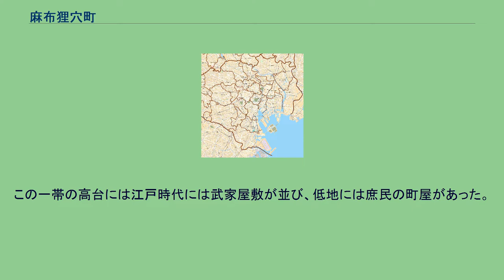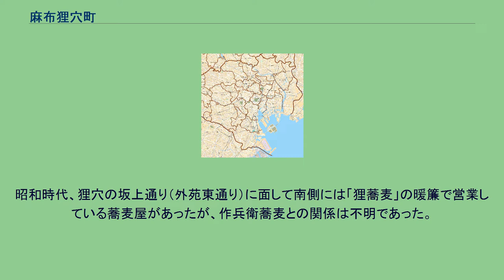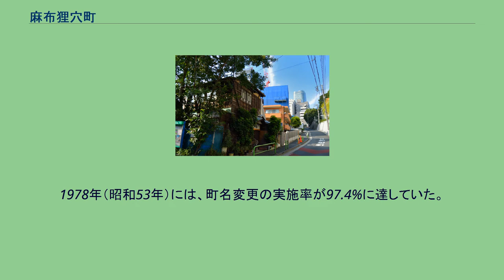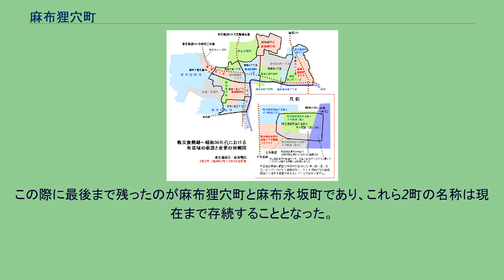麻布狸穴町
日本 」 東京都 」 港区 」 麻布狸穴町 麻布狸穴町（あざぶまみあなちょう）は、東京都港区の町名。
麻布地区総合支所管内に当たり、住居表示未実施区域。
郵便番号は106-0042（芝局管区）。
外苑東通りより古川（渋谷川）の谷へ向かう斜面に位置する町であり、傾斜部の大部分はマンションや住宅などが並ぶ住宅地となっている。
北から東に掛けて麻布台、南で東麻布、西で麻布永坂町と隣接する。
かつては町域内にソ連大使館（現在のロシア大使館）があったが、現在では住居表示の実施に伴う町名変更によって、ロシア大使館と東京アメリカンクラブなどがある後方区域は、麻布狸穴町から麻布台二丁目へ変更されている。
麻布台二丁目との境界、外苑東通りからロシア大使館脇を南に下る坂には狸穴坂の名が付いている。
麻布永坂町とともに港区内に2か所だけ残る住居表示未実施区域である。
かつては豊島郡 (武蔵国)麻布領の飯倉村（のち飯倉町）の一部だったが、江戸時代以降、少しずつ町並みとなり飯倉狸穴町というようになった。
谷あいの土地で古くより木立も繁り、魔魅（アナグマ）も住んでいそうな場所であった。
この一帯の高台には江戸時代には武家屋敷が並び、低地には庶民の町屋があった。
屋敷街は明治時代末期までは瀟洒な住宅街として静けさが保たれていた。
また、かつての麻布狸穴町は現在より町域が広く、当時の狸穴町には1874年（明治7年）に海軍により観象台が設置され、その跡地は現在日本経緯度原点（現：麻布台2丁目）が置かれている。
また、満鉄（南満州鉄道）の東京支社は狸穴（現在の麻布台二丁目1番2号）にあった。
狸穴の坂下にはかつて、「狸蕎麦（一名作兵衛蕎麦）」という名代の蕎麦屋があり、色は黒いが味は確かであると評判であった。
起こりは、徳川の大奥を荒らしまわったという狸穴の古狸を内田正九郎という侍が討ち取ったが、その狸の霊を蕎麦屋の作兵衛が屋敷内に祀ったことから「狸蕎麦」の名がついたものだったという。
昭和時代、狸穴の坂上通り（外苑東通り）に面して南側には「狸蕎麦」の暖簾で営業している蕎麦屋があったが、作兵衛蕎麦との関係は不明であった。
坂上通り（外苑東通り）に面して南側には金沢の「芝寿し」の東京売店、みずほ銀行店舗などがあったが現在はない。
冷戦時代以前、「狸穴」は「ソ連大使館」（現：麻布台2丁目）の異名としても通用していた。
狸穴の地名の由来については諸説あるが、この地に生息していた猯（まみ=アナグマ）に因んで『まみあな』という地名がついたのだが、後に狸の字と混同されてしまい、狸穴（まみあな）と書かれるようになったとする説が有力である。
長い坂下に雌狸の棲む大きな洞穴があったのが、地名の起こりとされる。
寛永21年（1644年）には、将軍・徳川家光がこの穴の視察を命じたという話も残っている。
麻布新旧町名対照 住居表示に関する法律が成立した1962年（昭和37年）以降、港区においても新たな街画が設定され、それまでの歴史ある町名が次々と消滅した。
1978年（昭和53年）には、町名変更の実施率が97.4%に達していた。
この際に最後まで残ったのが麻布狸穴町と麻布永坂町であり、これら2町の名称は現在まで存続することとなった。
これは、この町の住民であった世界経済調査会理事長・木内信胤が「歴史的にも古く、価値のある町名はきちんと後世まで残すべき」と、住居表示の施行を強行する行政に対して異を唱え、麻布永坂町に居を構える脚本家・松山善三が中心となって反対運動を行い、同じく同町のブリヂストン創業者・石橋正二郎らも改称に対して強固に異を唱えた結果である。
2019年（令和元年）9月1日現在の世帯数と人口は以下の通りである。